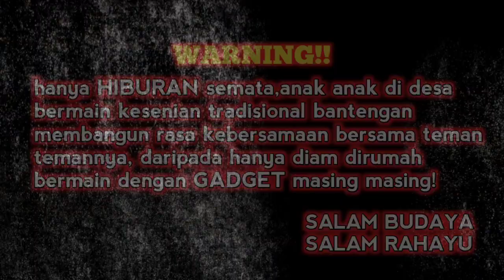HOROR! arek arek BANTENGAN KALAP sampai nyungsep parit!! kerasukan demit sampai panik!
anak anak bermain kesenian tradisional bantengan, untuk melestarikan budaya nusantara

salam budaya
salam rahayu